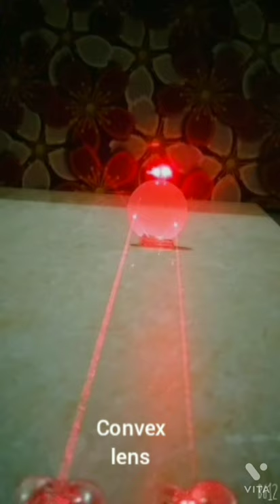Difference between concave lens and convex lens